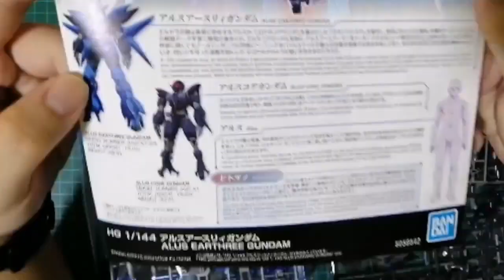Hg Alus Earthree Gundam (Supercut build)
I take long break after the Roblox video I upload and only few people watch it. It did make me feel unmotivated (and half of this video got speed up only) that why I didn't upload long video because Short I did upload last month for fun.